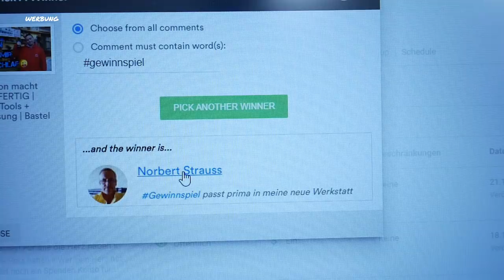Bosch GTS 10 XC | Profil Schienen ? | Wer hat das Werkzeug Gewonnen ?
Wo gibt es Bosch GTS 10 XC Profil Schienen ? | Wer hat das Werkzeug Gewonnen ?
Wo ihr ein Video zum Umbau findet, sage ich euch in diesem Video.

Bosch GTS 10 XC Video Profil Schienen

Festool Oberfräse OF1400 *

Kirschen Japan Handsäge *

Falls euch gefällt was ich mache und ihr mich unterstützen wollt, könnt ihr einen der folgenden Links nutzen:

### Meine Partner ###

### Meine Werkzeuge im Überlick: ###

Hier findest du meine Sägeblätter
saegeblatt-koenig.de

### Akkuschrauber & Bohmaschinen ###

Bosch Akkuschrauber GSR 12V-15 *

Bosch Akkuschrauber GSR 18V *

Mini-Akkuschrauber Bosch IXO 5 *

Bosch Bohrmaschine PSB 500 RE *

### Kreissägen, Stichsägen & Bandsägen ###

Bosch Tischkreissäge GTS 10 XC *

Bosch Professional Kapp- & Gehrungssäge GCM 12 GDL *

Bosch Akku-Handkreissäge GKS 12V-26 *

Bosch Handkreissäge GKS 190 *

Bosch Akku-Stichsäge GST 12V-70 *

Bosch Stichsäge PST 700 E *

### Oberfräsen & Kantenfräsen ###

Makita Oberfräse und Trimmer RT0700CX2J *

Triton TRA001 Präzisionsoberfräse 2400 W *

Perles Oberfräse OF3 *

Bosch Akku-Kantenfräse GKF 12V-6 *

### Schleifmaschinen & Elektrohobel ###

Mirka Deros Exzenterschleifer 5.0 *

Bosch Professional Exzenterschleifer GEX 125-1 AE *

Scheppach Bandschleifer OSM600 *

Bosch Bandschleifer PBS 75 A *

Bosch Professional Winkelschleifer GWS 7-125 *

Bosch Akku-Hobel GHO 12V-20 *

### Nützliches Maschinen- und Werkzeug-Zubehör ###

IMPLOTEX Silent Flüsterkompressor 850 W *

Varijig Frässchablone *

Mirka Industrie-Staubsauger 1025L 230V *

Mirka Abranet Gitternetz-Schleifscheiben P240 *

Makita Parallelanschlag 6x160mm 194935-6 *

Handkreissägeblatt Freud PRO LP40M 190mm *

Bosch Fräser-Set HM (Ø 8 mm) 15tlg. *

Duradrill HSS-G Holzbohrer-Set 25-tlg. *

Dust Commander Zyklon-Staubabscheider *

Gabel-Ringschlüssel Satz 12 tlg. 6-22 mm *

### Profi-Schraubzwingen & Spanner ###

BESSEY Korpuszwinge KRE 1250mm *

Bessey Kliklamp Zwinge 40CM *

BESSEY Rohr-Schraubzwinge BPC-H34 *